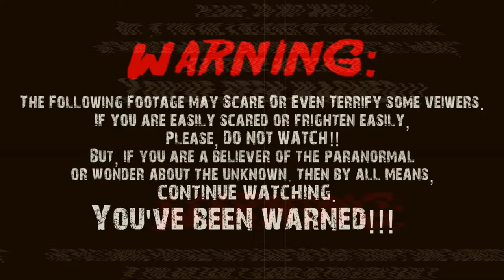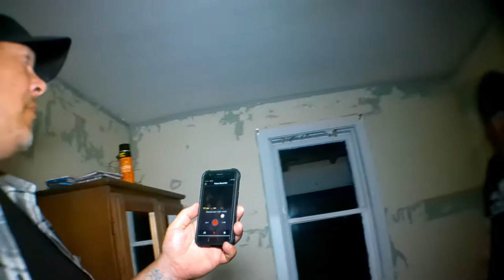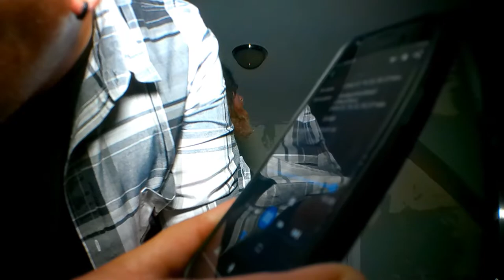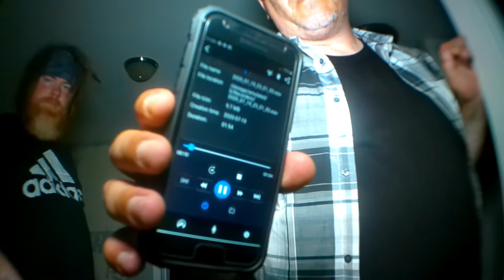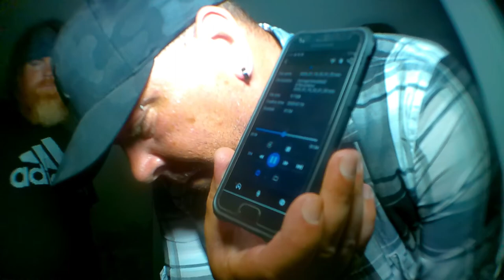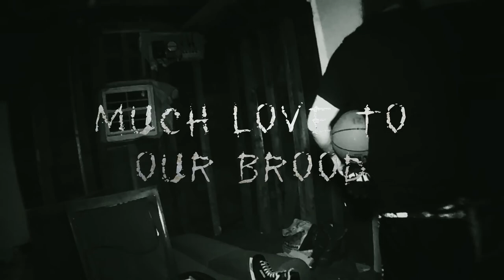Exploring The Haunted House of Dolls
In this episode, we Explore & Investigate The Haunted House Of Dolls, which was NOT disappointing when it came to the Spirits make their presence known. They DID NOT want us there.

B0M 1X0